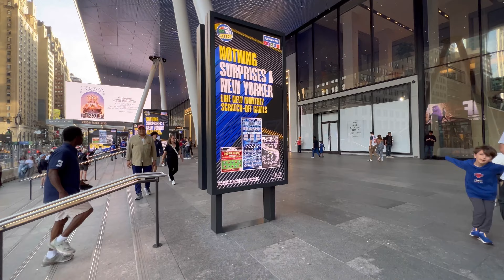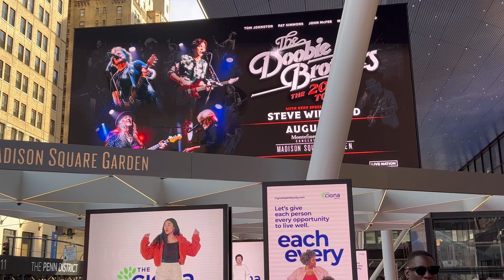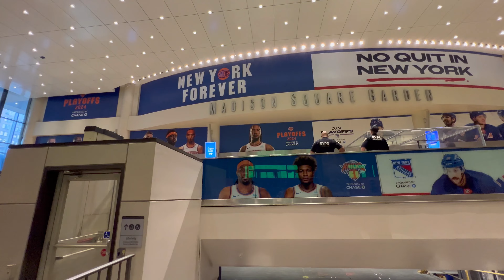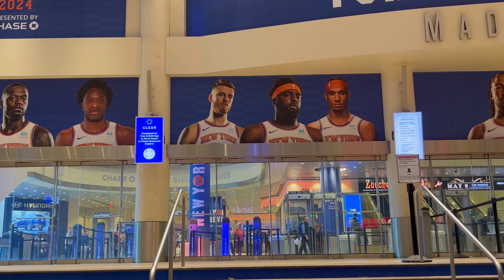[4K] "NYC Walk New York Knicks Game 2 Bryant Park to Madison Square Garden🏀"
00:00 Bryant Park @BryantParkNYC
00:58 Dance Party
05:05 Art installation on Broadway
08:13 W 38 St.
09:32 7th Ave
14:48 Madison Square Garden @MadisonSquareGarden
15:42 New renovated MSG entrance!! @NYKnicks
16:00 Patrick Ewing 33, The NY Knicks Legend
19:02 NY Knicks fan event

filmed location: Bryant Park, Broadway, and Madison Square Garden, NYC
filmed date: May 8, 2024